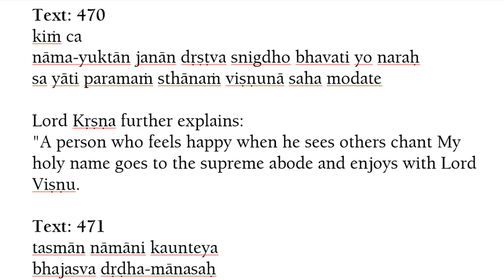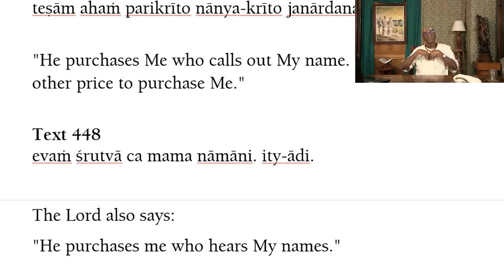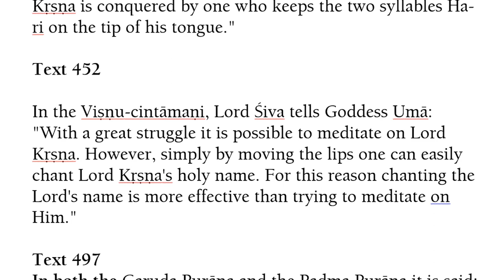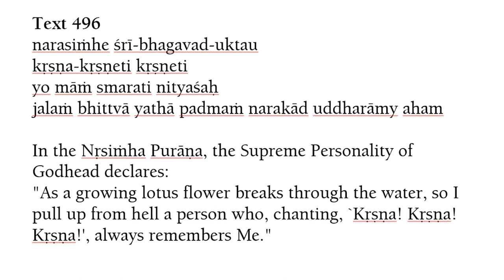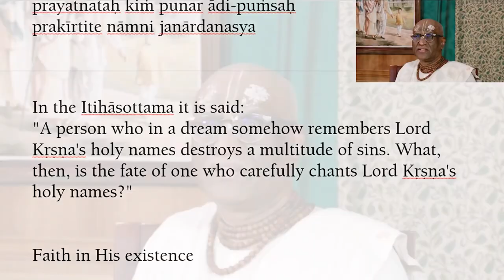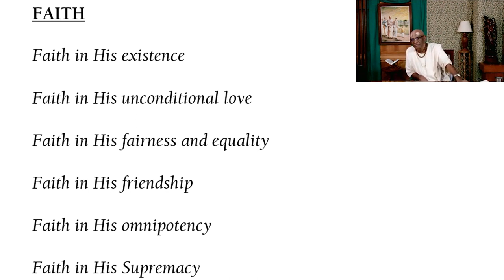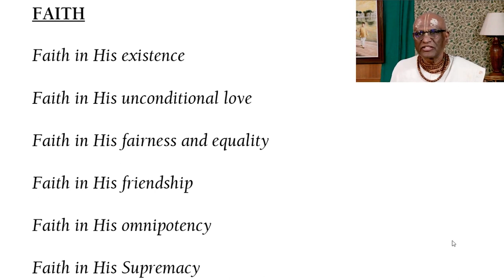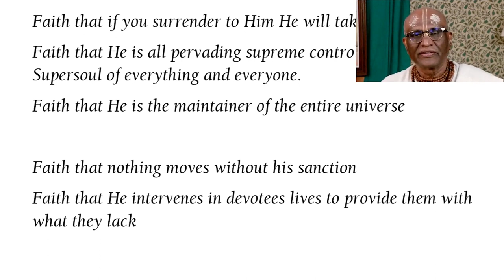Soulful Japa: Session 80 (SRADDHA)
Please join Soulful Japa Modules and Q&A Telegram group and be connected with the nectarean flow of Soulful Japa meditation.